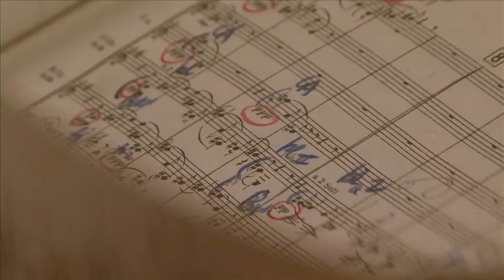Hamburger Symphoniker & Jeffrey Tate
„As Though I Had Clay in My Hands" -- Die Hamburger Symphoniker mit ihrem Chefdirigenten Maestro Jeffrey Tate sind das originäre Symphonieorchester der Freien und Hansestadt Hamburg, ein Klangkörper von nationaler und internationaler Strahlkraft.